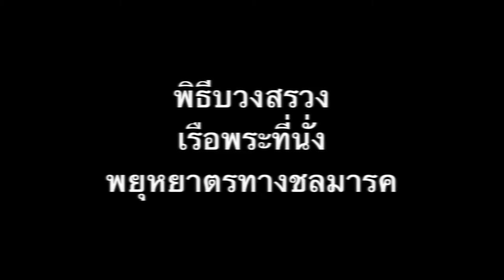The Royal Barge Procession : Oblation Trailer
Legria HF S20
iMovie process